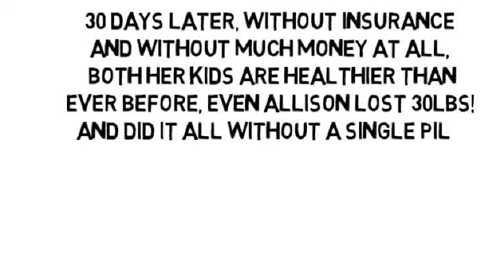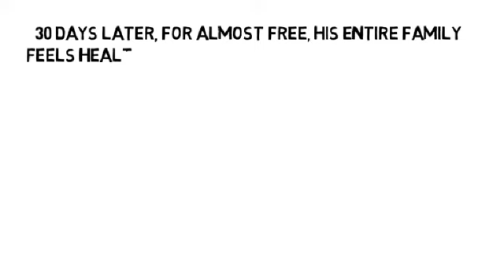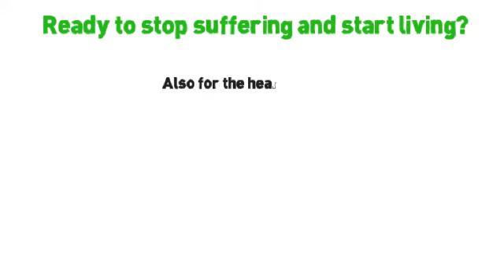Osteoarthritis Spine Treatment by NoMoreVitamins com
- Don't let yourself take pain pills for the rest of your life, please! There's another way no one has told you about, the natural and holistic way to help reverse your osteoarthritis, without more pills and without side-effects! Are you ready to feel less joint pain, less muscle pain and less organ pain, too?